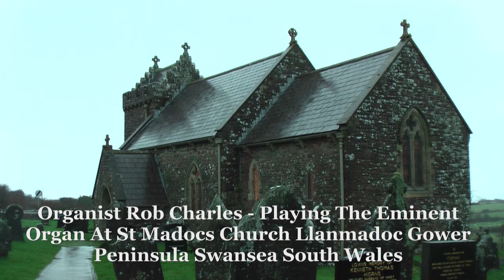Pastorale Caleb Simper Book 2: St Madocs Church Llanmadoc Gower Swansea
For My Next Video here on the Eminent Organ here At St Madocs Church llanmadoc In Swansea is "Pastoral" From Book 2 of Caleb Simpers 17 Voluntaries - hope you enjoy this one!

Cheers
Rob